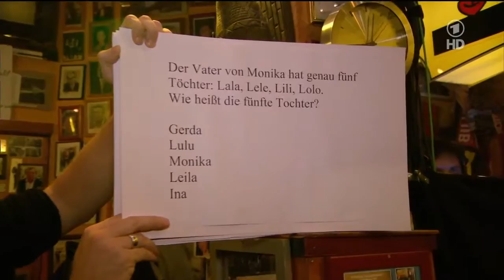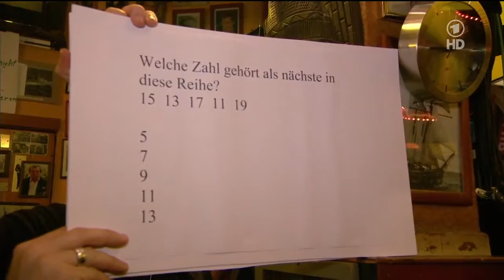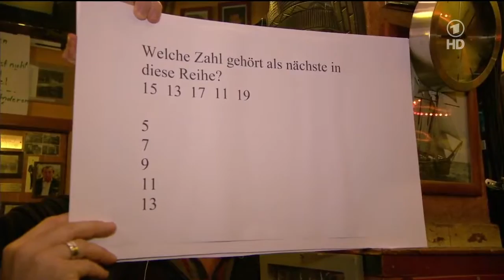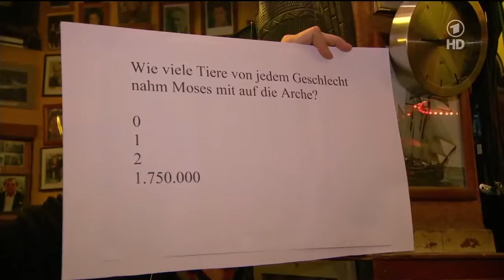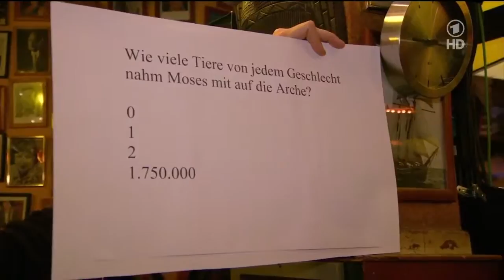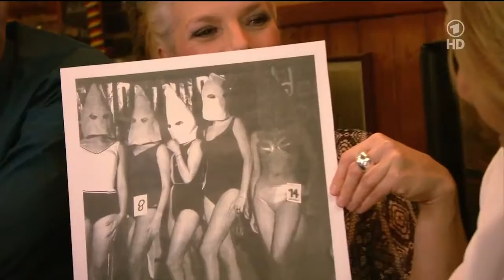Inas Nacht (Folge 81: 22. November 2014) mit Steffen Hallaschka, Rolf Eden, Grammar